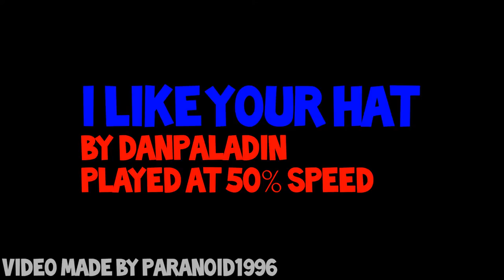I LIKE YOUR HAT - By DanPaladin (played at 50% speed)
Original song: I LIKE YOUR HAT by DanPaladin